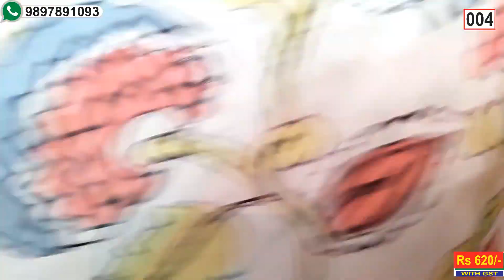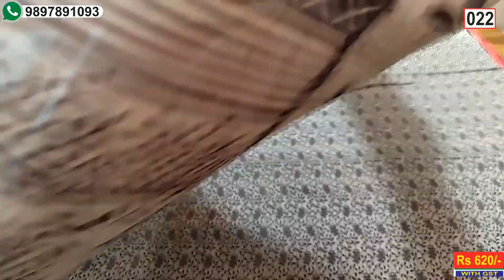3-5-23 | गारंटी वाले डेली वियर कॉटन सूट्स | Party Wear Suits | Muslin Suits | Retail & Wholesale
Address :
Zunaira Collection
Saharanpur (U.P.) INDIA

GSTIN : 09ARIPB5777A1ZV

How to Order :
Take Screen Shot of dress you want from video and whatsaap it on 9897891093
Payment via Google Pay, Paytm and Bank Transfer
Exchange and Return Facility Available (T&C Apply)

Dailywear Cotton Suits
Cotton Dupatta
Chiffon Dupatta
Pure Dupatta
Kota Doriya Suits
New Latest Suits
Fancy Suits
Kurties
Plazo
Readymade Suits
Jaipuri Suits
Bandhni Suits
Bandej Suits
Hand Work Suits
Bridal Suits
Banarsi Suits
Banarsi Dupatta
Lehnga
Gharara
Sharara
Saari
Sabhye Sanchi
Maria B
Sana Safina
Pure Lawn
Pure Chiffon
Pure Georgette
Mirror Work
Muslin
Top 10
Pakistani Suits
Kashmiri Suits

Pure Pashmina
Kashmiri Suits
Kashmiri Shawls
Kani Suits
Kanni Suits
Katran market
Ludhiana market
Winter suits
Winter collection
Woolen suits
Kashmilon
Velvet suits
Velvet Stall
Brasso
Braso
Latest winter suits 2021
Partywear suits
Silk suits
Dola banarsi
Pakistani winter suits
Khaadi suits
Pakistani pashmina
,Kota Doriya suits,
,Lawn Suits,
,Bandhni Suits,
,Mariya b suits,
,Online suits in retail,
,Cotton dupatta suits,
,party wear punjabi suits,
,Jaipuri suits,
,party wear suits online,
,pakistani Winter suits,
,Crape suits,
,Online wholesale suits,
,Butique style suits,
,Hand work suits,
,Shiffon karachi Suits,
,Banarsi Suits,

,Kashmiri Suits,
,Winter Suits,
,Pure Pashmina,
,Kashmiri Shawl,
,Kani Weaving Suits,
,Kanni Suits,
,Pakistani Winter Suits,
,Garam Suits,
,Ludhiana WInter Suits,
,Ludhiana Market,
,Maria b winter Suits,
,Crape suits,
,Online wholesale suits,
,Butique style suits,
,Hand work suits,
,Brasso Palachhi,
,Banarsi Suits,